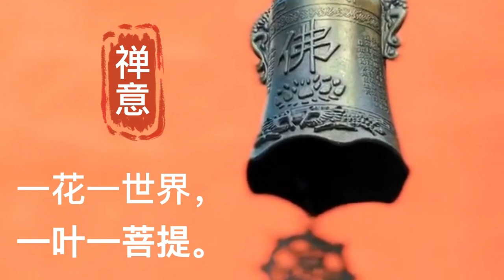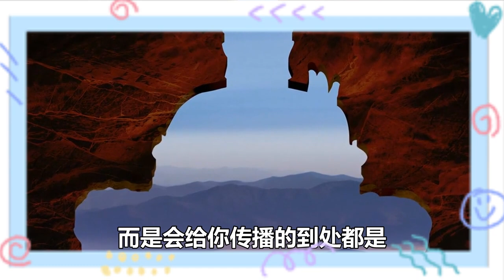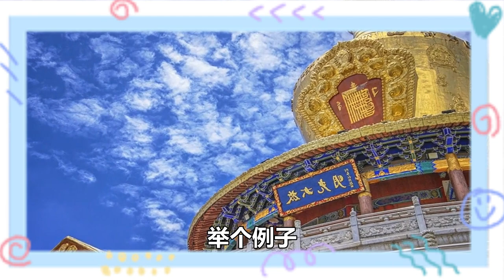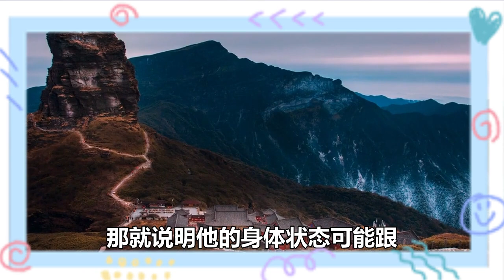人老了，就不要「張揚」這些東西了，沒有人希望你過得好